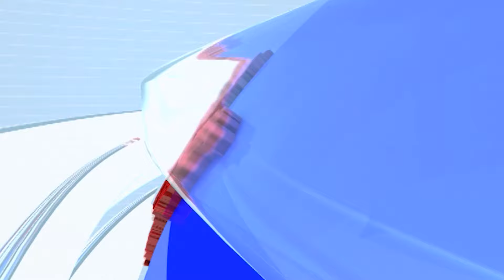Sanjay Shirsat | अमोल मिटकरी यांच्या आरोपांवर संजय शिरसाट यांची प्रतिक्रिया